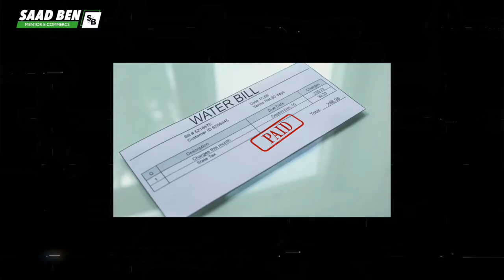Avoir DE BONNES RELATIONS AVEC SON FOURNISSEUR en DROPSHIPPING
⬇️ Plus d’informations en description ⬇️

En dropshipping, il est primordial d'entretenir de bonnes relations avec votre fournisseur. Une fois que vous aurez commencé à faire plusieurs ventes pour un fournisseur, prenez contact avec lui afin d’entamer une véritable relation de business en multipliant les contacts.

En créant une vraie relation de travail avec votre fournisseur, vous n’aurez que des avantages ; Une personnalisation de votre compte, un retour de la part du fournisseur sur les produits qu’il vend le plus, une négociation plus facile de l’augmentation des taux de marge, une anticipation des futures décisions du fournisseur vis-à-vis de sa production...
Avoir de bonnes relations avec votre fournisseur vous permettra de prendre beaucoup moins de risque et d'assurer la pérennité de votre boutique en ligne.

TIMECODE
00:00 Introduction
00:28 Automatiser les commandes
00:53 La relation humaine
02:20 Optimiser les coûts
02:39 Entretenir les relations
03:19 Conclusion